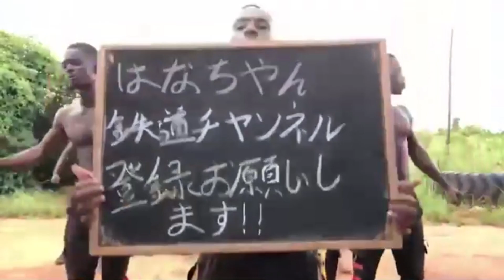自宅レイアウトを紹介【鉄道系はなちゃん】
この動画はクソです

メンバーシップはお好きですか？

一コメ企画やってるんでよかったら参加してみてください
誰もコメントしてないところに１コメって書けば１ポイント上げますんでそれを２００回頑張ってやってください

みんなで拡散しよう！

ボイロにはまって24時間ずーっと見てて使いたくなったので使いますけど出てこない動画もあります
その際クレジット表記とホームページへのリンクをしないといけないので張っておきます↓

あと素材
ずんだもん立ち絵…坂本アヒル様
動画素材いろいろ
ずんだおばけ様
サイダー21様
HUJI藤様
あぎりさんぽ様
思井つかね様
cochizz(くちず)様
ポテト元帥様
らび様
ちぇら様

その他素材
がんとら様

なんでこんなところに書かないといけないんだよ

～目標～
生きる